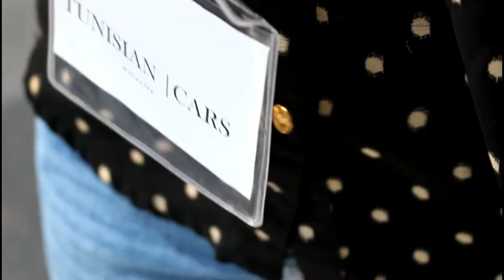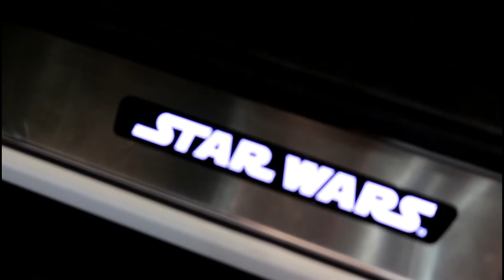Tunisian CARS: Salon de l'automobile de New York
Reportage sur le salon international de l'automobile de New York par Tunisian CARS Magazine.